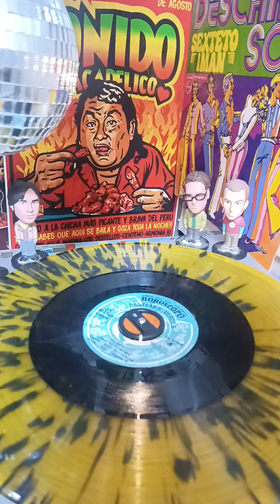PASTELES VERDE - EL REY .CAMIL TÚ DISCOTIENDA DE ÉPOCA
MIL GRACIAS POR SU PREFERENCIA SOMOS TIENDA CAMIL TÚ DISCOTIENDA DE ÉPOCA... SÓLO BUENA MÚSICA 😎👍🎼🎵🎶🕺🏼💃🏼✈️✈️✈️🚛🚛🚛🇵🇪🇵🇪🇵🇪🇵🇪